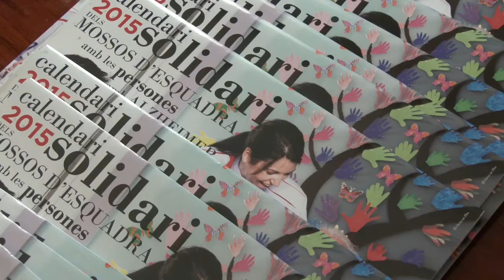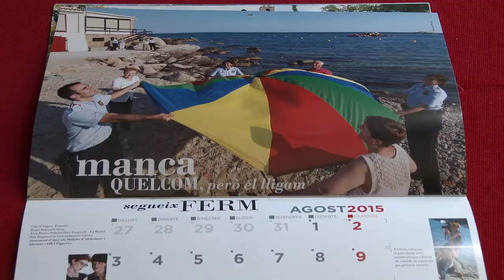L'Alzheimer és el tema del calendari solidari 2015 dels Mossos d'Esquadra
Els Mossos d'Esquadra dediquen el calendari solidari 2015 a les persones que pateixen Alzheimer. L'any passat van recaptar més de 48.000 euros.